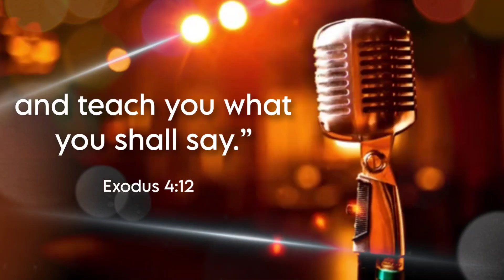Pure Honey || tamil christian whatsapp status ||todaypromiseverse || Exodus 4:12